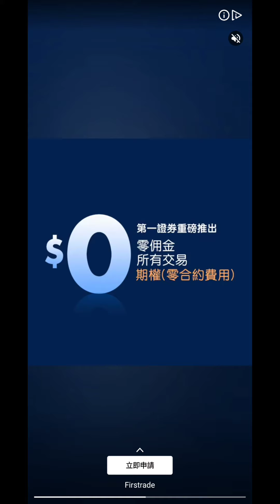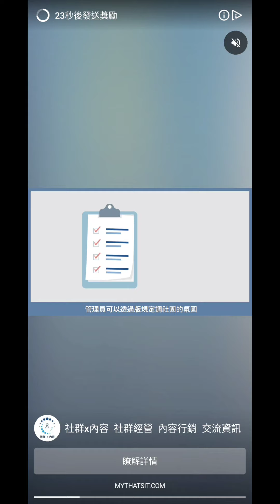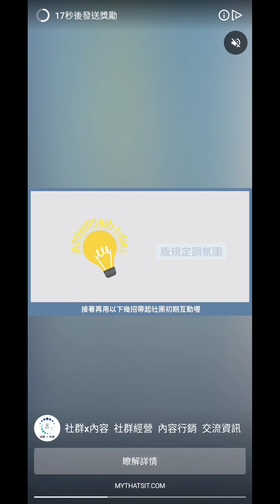I tried so hard but hurt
chapter 14 hero-mode
archero.io